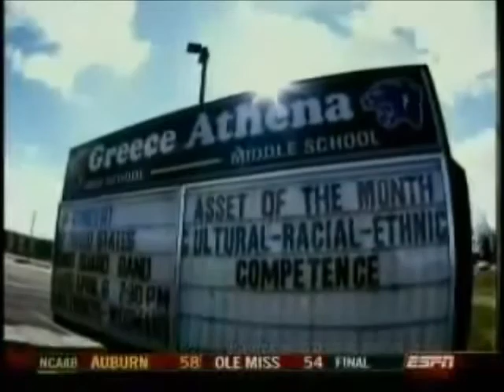Jason McElwain's Unrealistic But True Story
You may never see a video this inspirational in your entire life.

Jason McElwain, who has autism, finally gets his chance to play in a high school basketball game.

It is so incredible what happens.